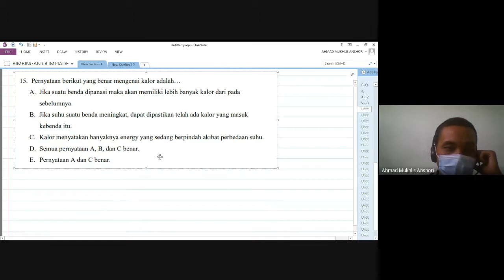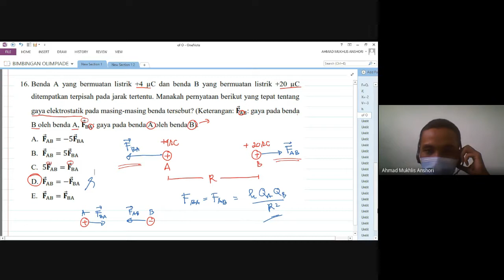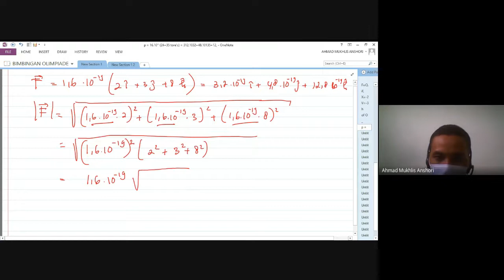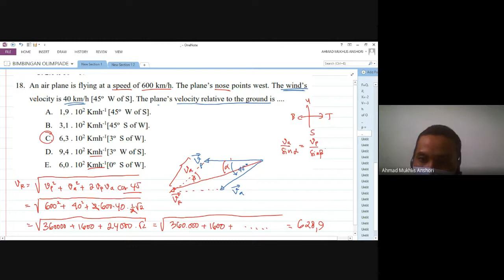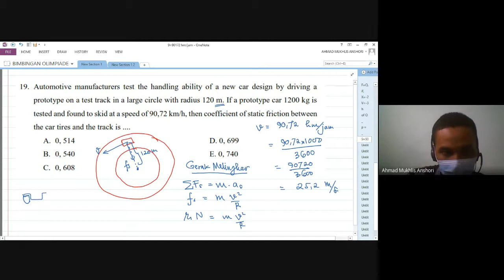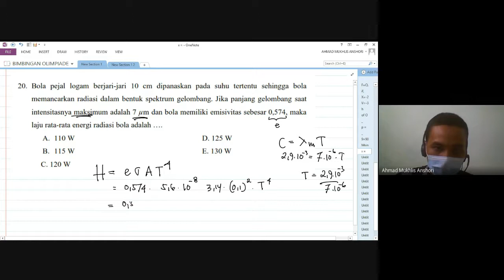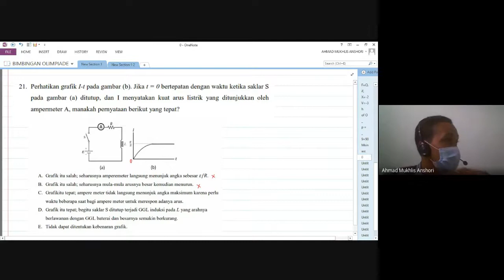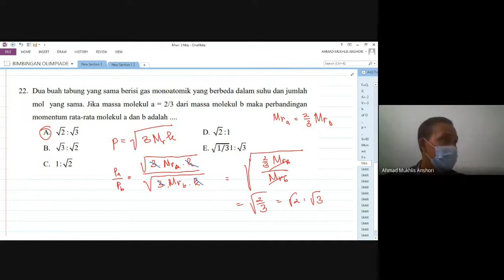2021-09-23_BIMBINGAN OLIMPIADE FISIKA SOAL 2018 NO 15-22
Rekaman pembahasan soal penyisian NuPhO 2018 no 15-22